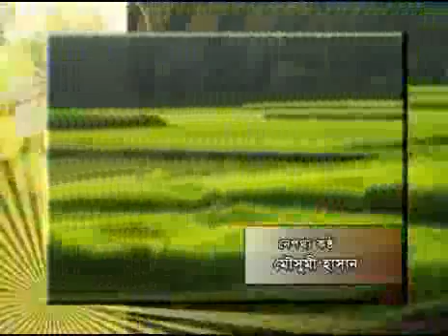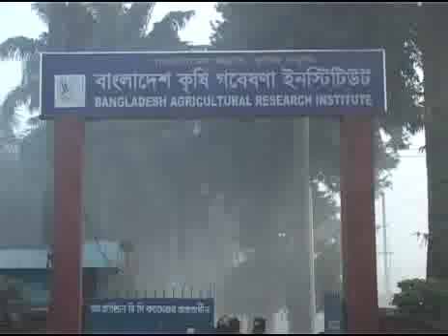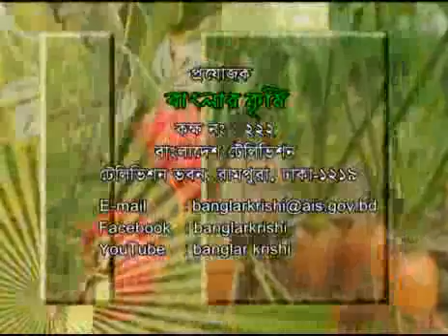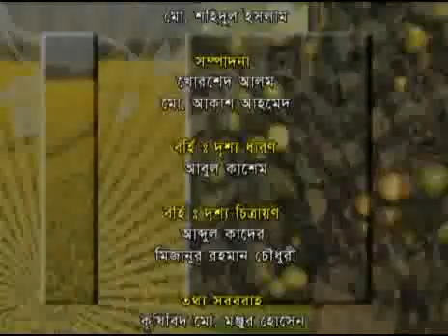Banglar Krishi - 171 (Wheat Research+Sofol Khamari Pabna)